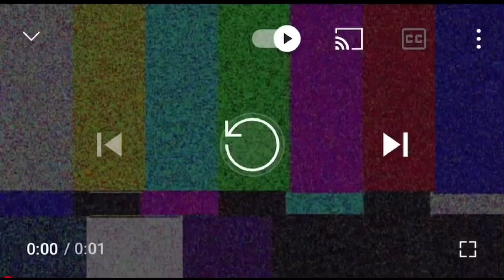Topokki Carbonara 1St time namin matikman || Sobrang Sarap Pala😍😍